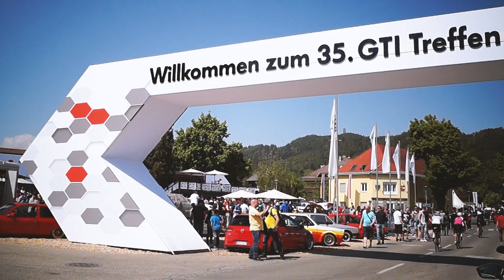Wörthersee Tour 2016 - Watch My Ride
35 Jahre Wörthersee und 40 Jahre Gti Treffen mit Watch My Ride ! Beim VAG Meet ist für jeden was von Skoda, Seat, VW oder Audi dabei. Ähnlich: flgntlt, clrblnd, conek.

             Dum Dee Dum - Keys N Krates
             Eyes on Fire - Blue Foundation
             Sail - Awolnation